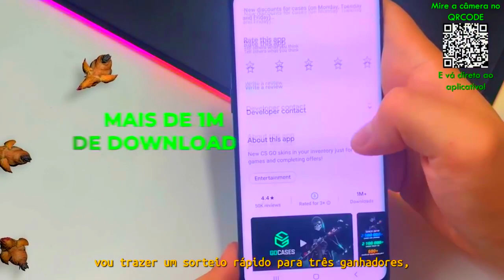Godsent vs ForZe - REPUBLEAGUE TIPOS 2 | CSGO HIGHLIGHTS